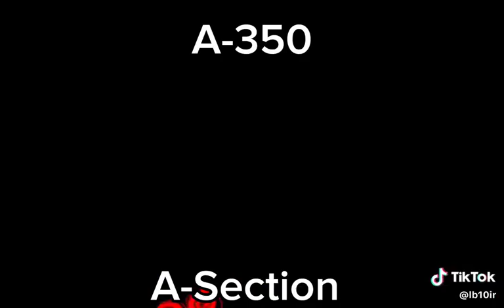Jumpscare interminable rooms